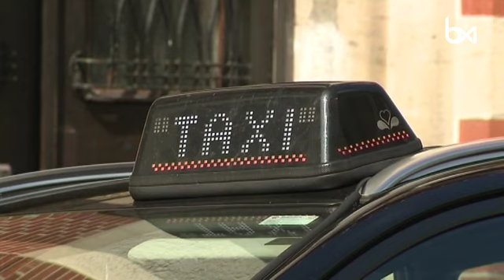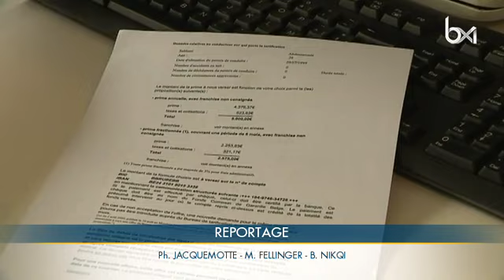Les taxis discriminés dans l'accès aux assurances ?